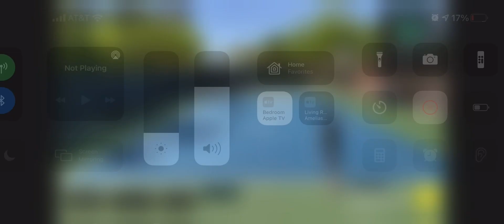Fore hand practice with SwingVision at harbors park